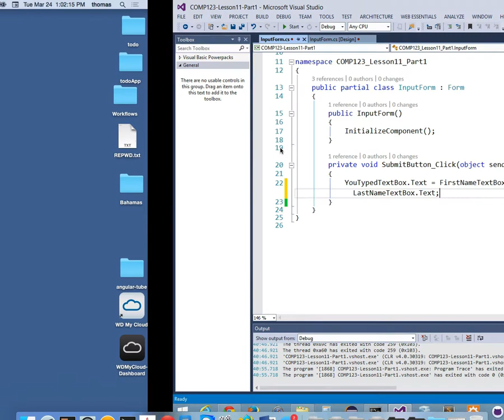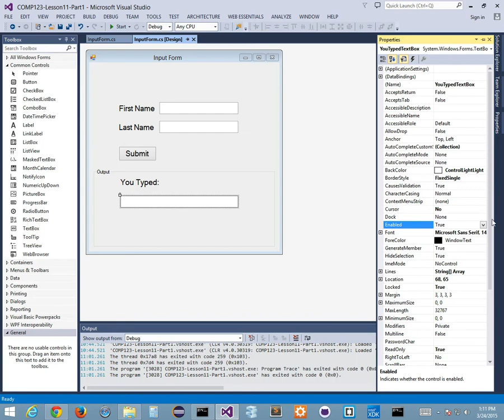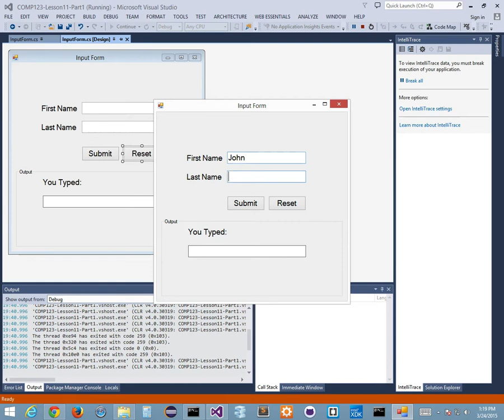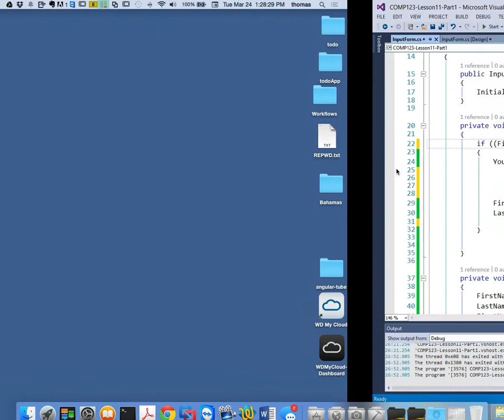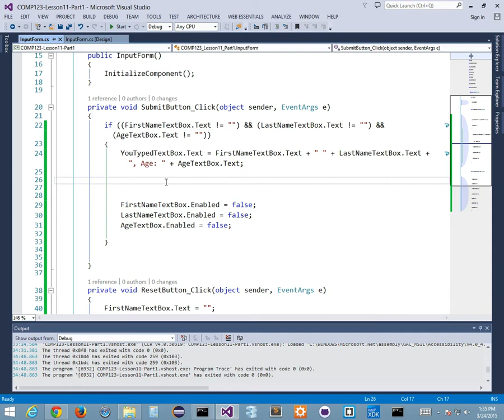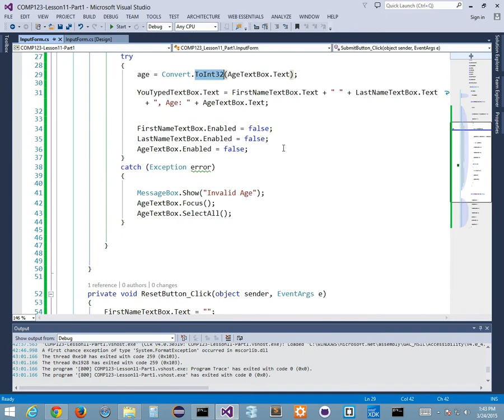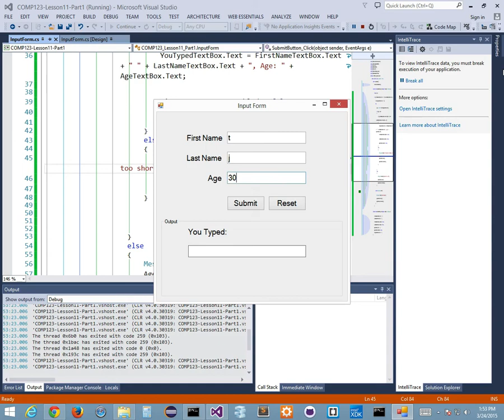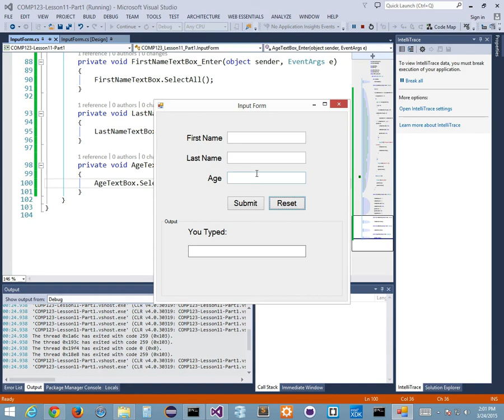COMP123 - Lesson 11 - Part 2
COMP123 - Programming 2 - Lesson 11 - Part 2

Windows Forms Controls - TextBox